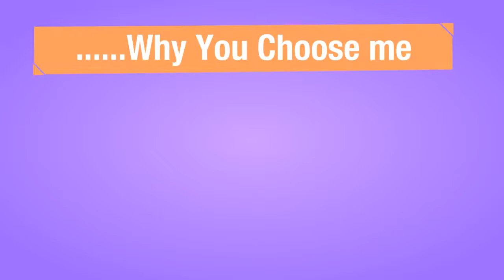Fiverr Video Create tutorial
Its only exclusive only fiverr